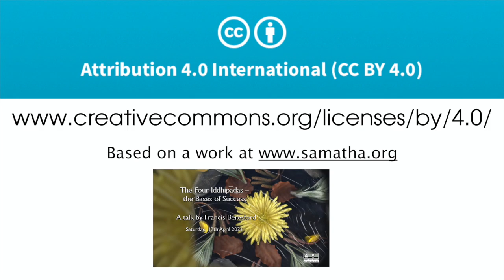The Four Iddhipādas – the Bases of Success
A Dhamma talk by Francis Beresford